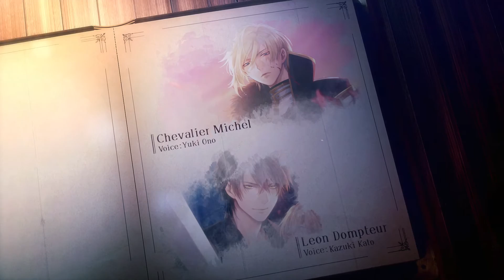Ikemen Prince: Season 2 Official Trailer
Season 2 is about to begin in Ikémen Prince! New threat looms, threatening everything you hold dear. Who are these new princes, and can you trust them?